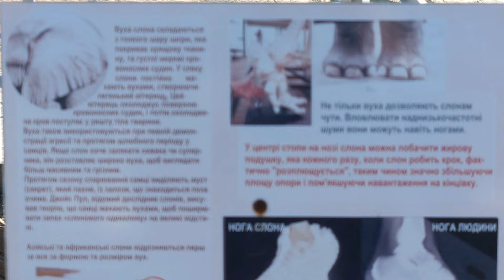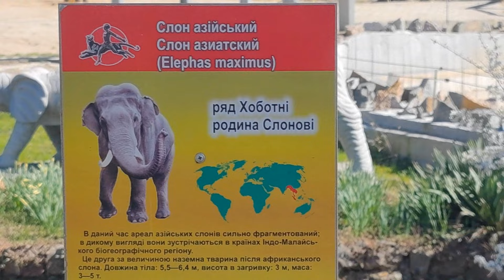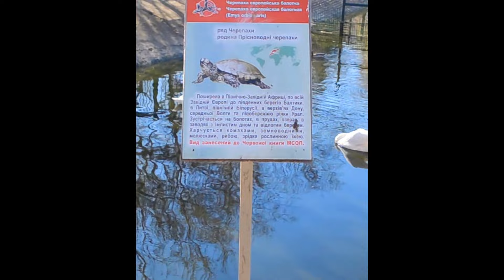О БЕССМЫСЛЕННОЙ ТРАТЕ ВРЕМЕНИ ОТНИМАЮЩЕЙ У ЧЕЛОВЕЧЕСТВА ВОЗМОЖНОСТЬ ОБРЕСТИ ДОСТОЙНОЕ БУДУЩЕЕ.